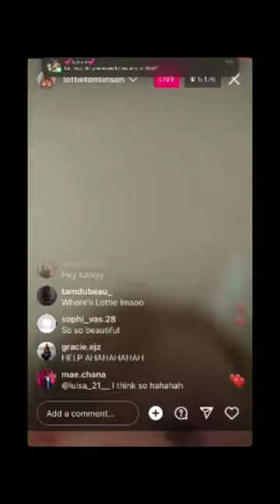Lucky on lotties phone😂 only have small clips but so cute